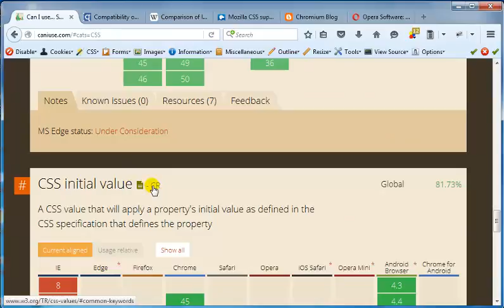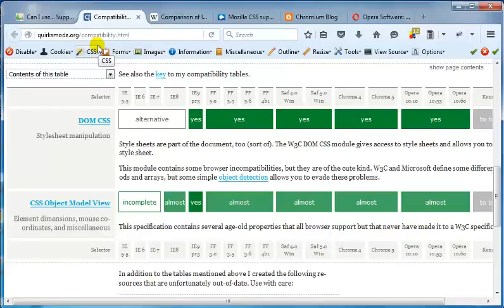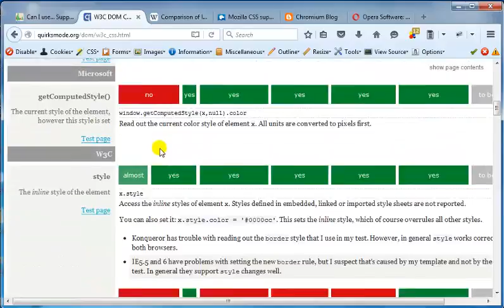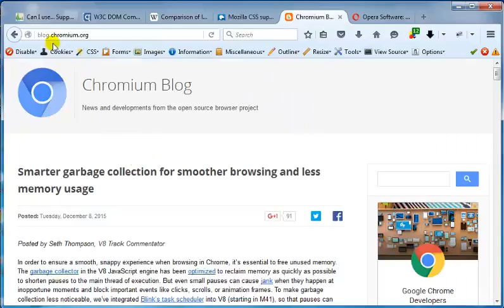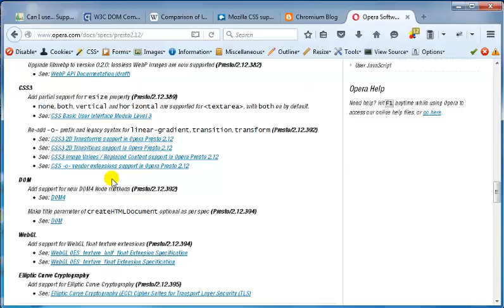8 Browser Support In urdu and Hindi